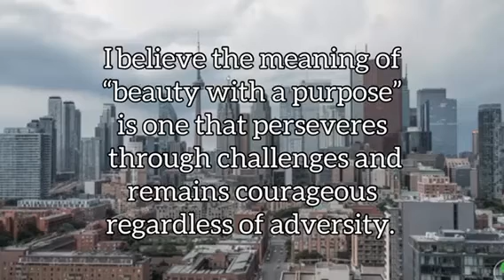35 Rosie S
MISS WORLD CANADA 2021
Contestants were asked:

"How do you demonstrate or represent the ideal of Beauty with a Purpose?"

Ways to vote for your favorite contestant:

YouTube (1 Like = 1 Point)  (1 Comment = 1 Point)  Voter must be a Subscriber.
Voting ends Saturday  October 2 at 11pm EST